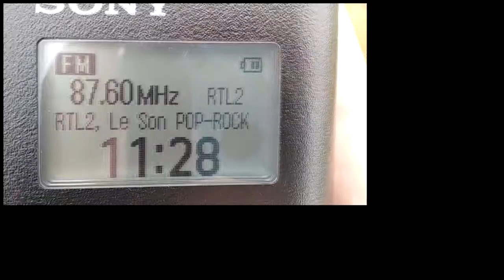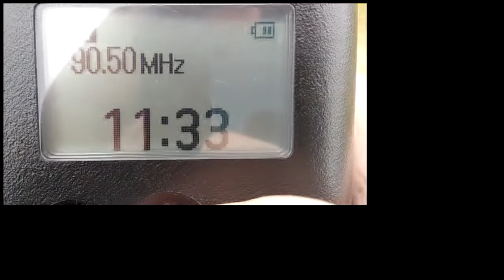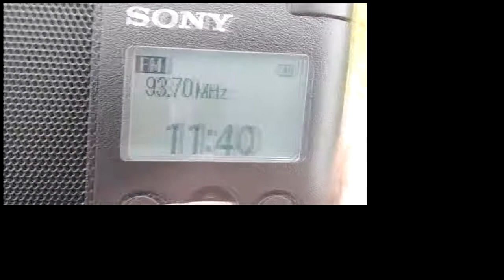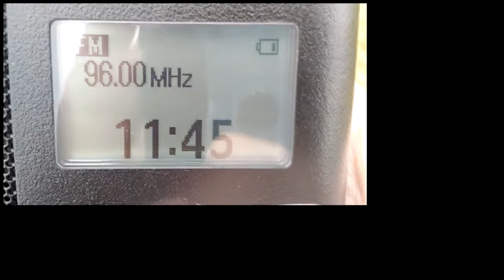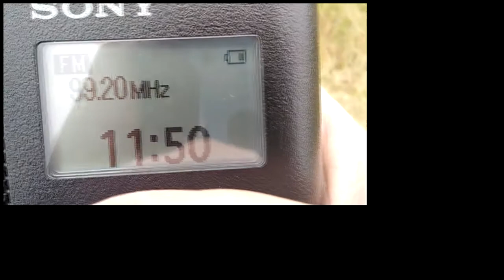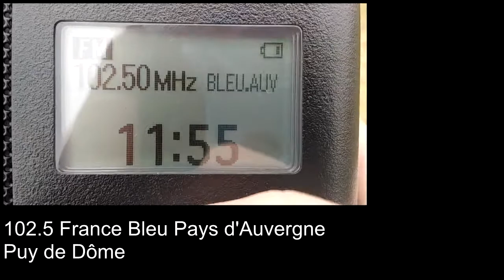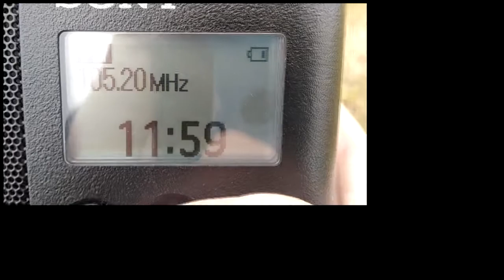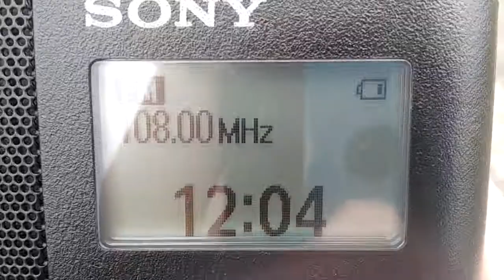Bandscan FM depuis Saint-Victor-sur-Rhins (42)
Voici un scan réalisé depuis ce hameau situé sur les hauteurs du village à la frontière entre le Rhône et la Loire. Il se trouve à 20 km de Roanne.

EDIT : RCF Lyon (88.3), Jazz Radio (92.9) et M Radio Roanne (106.0) émettent depuis leur propre pylône situé chemin des Crêts

Les musiques potentiellement protégées par des droits d'auteur ont été renversées.